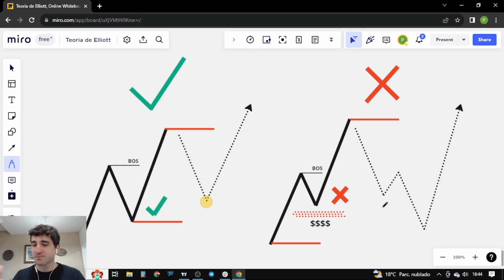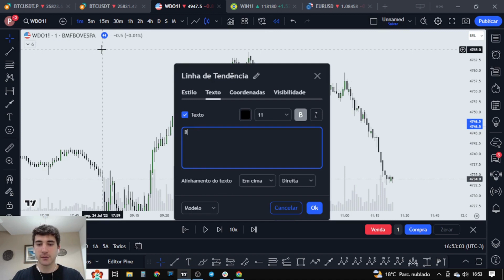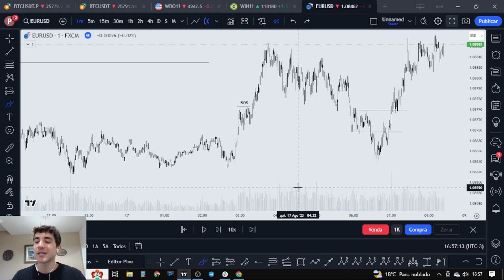BOS E AS ESTRUTURAS PROFISSIONAIS DO SMART MONEY CONCEPT! AULA BASE DE SMC PARA TRADE!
Toda técnica institucional da análise SMC só funciona se você as utilizar dentro das estruturas do Smart Money Concept!

O smart money concept possui algumas estruturas operacionais de trade que precisam ser identificadas para que os conceitos como order block, mudança de caráter choch, fair value in gap FVG...funcionem verdadeiramente em ambiente real de trade!

As estruturas do smart money concept trazem contexto para as regiões de order block. E é a partir da identificação correta das estruturas da análise smc que o trader profissional encontra as regiões de liquidez mais favoráveis para pegar trades assertivos no mercado!

Ou seja, é preciso dominar as estruturas da análise smc para identificar os melhores pontos de entrada do smart money concept.

Regiões de order block só funcionam se estiverem localizadas em zonas liquidas de preço, que se encontram nas extremidades das estruturas do smart money concept!

O conceito de BOS (break of structure) que é a quebra de estrutura em tradução livre, é o movimento que cria as estrutura operacionais do smart money concept, proporcionando contexto para que regiões de orderblock, FVG, fair value e outros conceitos funcionem verdadeiramente com alta probabilidade de asserto em operações de trade!

Neste vídeo explico de maneira detalhada como trabalhar com o break of structure BOS (quebra de estrutura) da maneira correta e como identificar as estruturas profissionais de smart money concept para pegar trades de alta assertividade no mercado!

Mostro como não virar a liquidez para o smart money e operar de maneira profissional utilizando as técnicas da análise smc da forma correta! Mostro no vídeo onde estão localizados os melhores pontos de entrada para pegar trades com smart money concept!